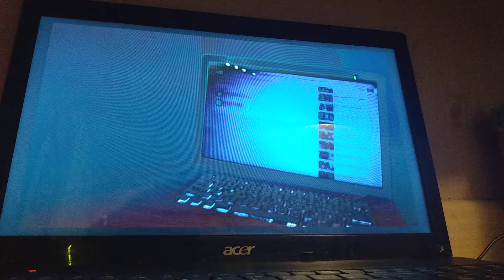SML FANDUB: Bowser Junior's YouTube Channel